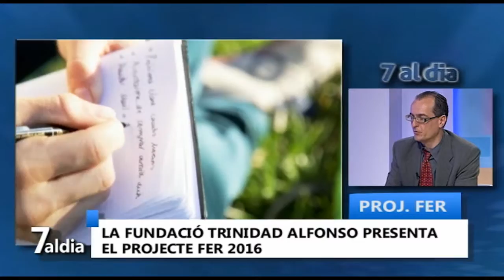Intervención completa de Carlos Baixauli Proyecto FER en 7alDía